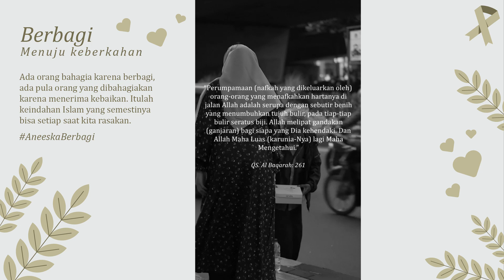Berbagi Menuju Keberkahan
Dengan berbagi kita belajar bahwa membahagiakan orang lain membuat hati tenang

“Barangsiapa memberi pinjaman kepada Allah dengan pinjaman yang baik, maka Allah akan melipatgandakan balasan pinjaman itu untuknya dan dia akan memperoleh pahala yang banyak”
QS. Al Hadid: 11